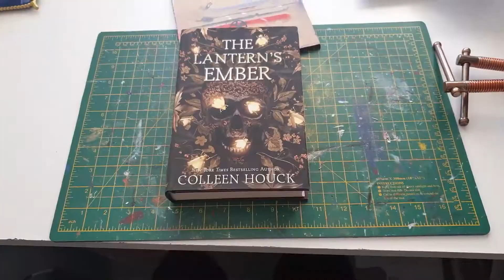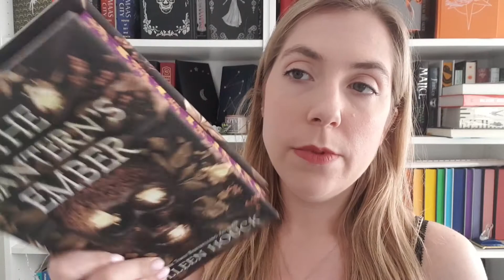The Lantern's Ember - Custom Sprayed Edges - Book Makeover - Kingdom Book Designs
I hope you all have positive weeks!

MY ETSY STORE - EU Customers